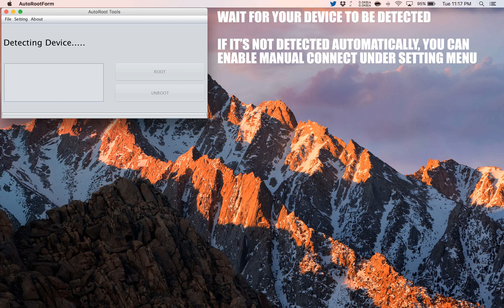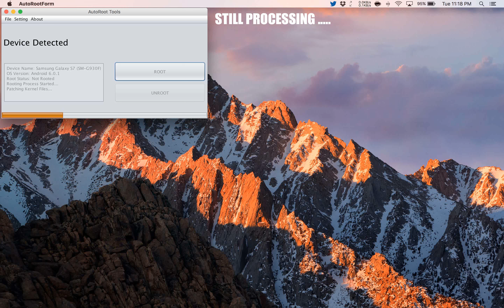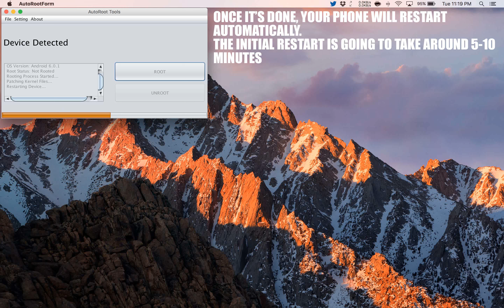How to Root Plum Trigger Plus III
A simple and safe tutorial on How to Root Plum Trigger Plus III.